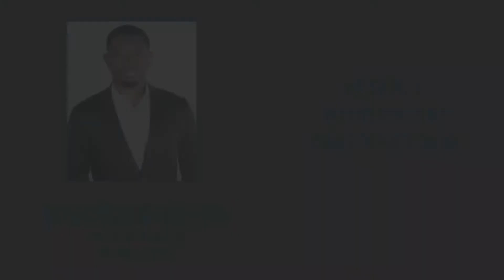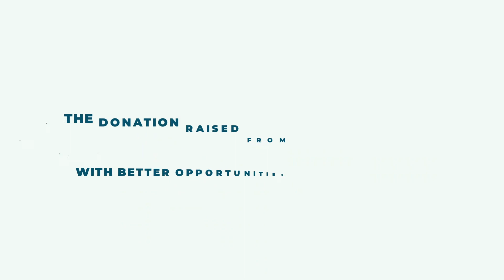Meet the Experts - Season 1 Episode 1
Interview series where experts from across the globe share their life experiences!
Episode 1- Interview with Mr Evans